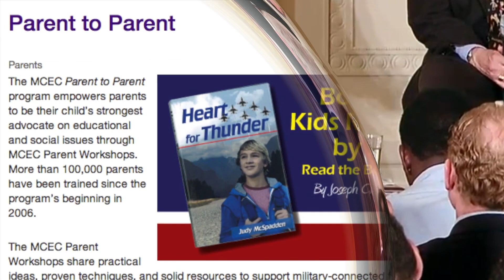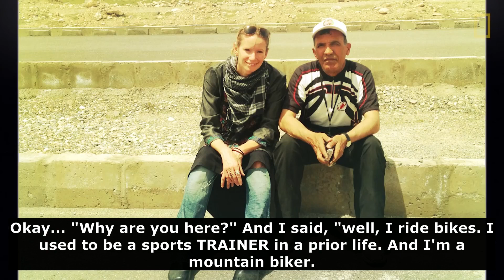The example of pronunciation of the word "trainer"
Listen to various examples of the pronunciation of the word "trainer"

Oxford dictionary. Level A2
londonis.ru